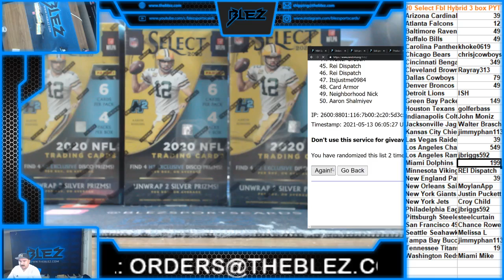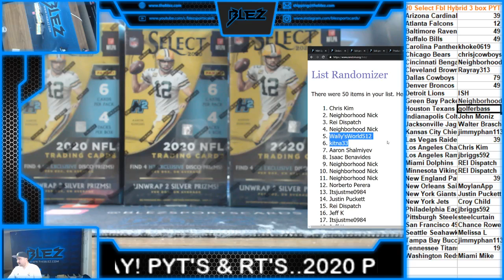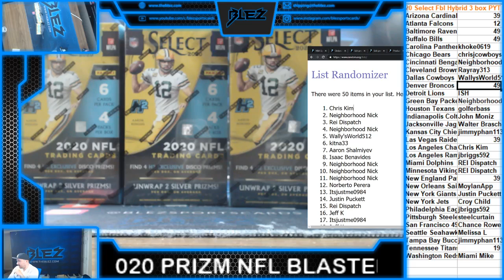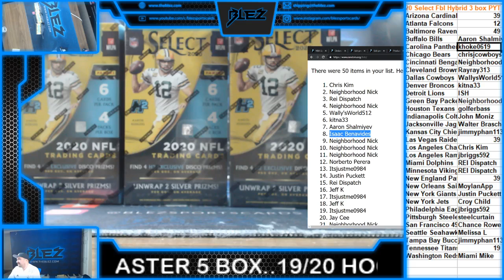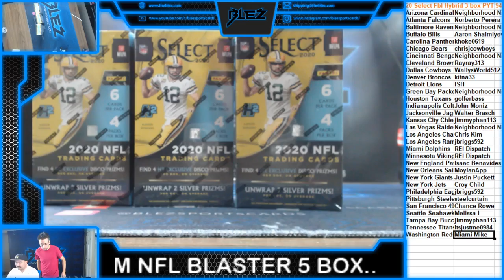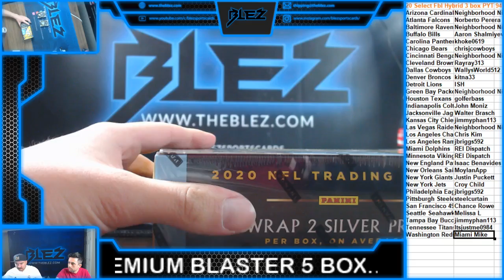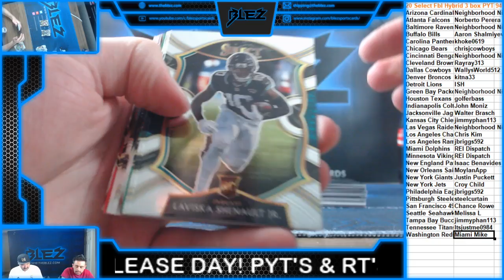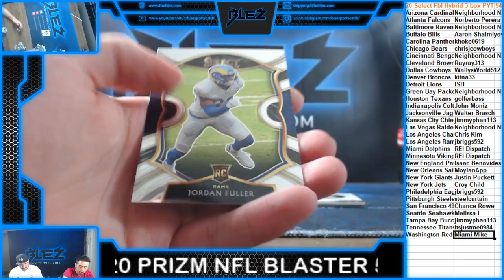2020 Panini Select Hybrid 3 Box PYT #94